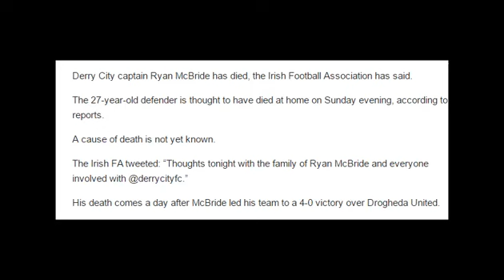Footballer dies 24 hours after leading his side to victory